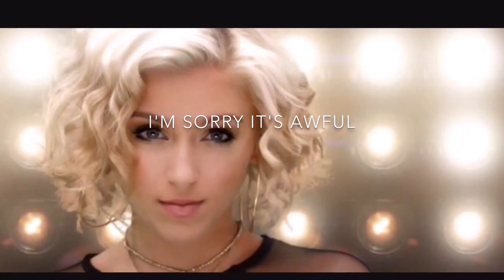Drawing Millie Thrasher (From Sorry Cover)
I am working on my art skills and tried to draw Millie.. You can obviously tell I messed up A LOT! I promise I'll work on it!!

SORRY FOR THE CLICK BAIT THUMBNAIL!!!